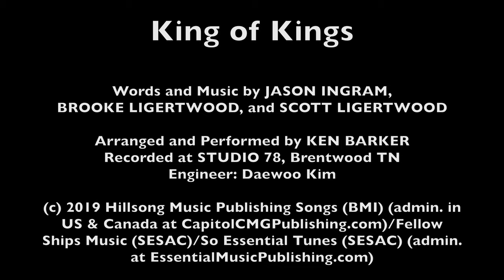King of Kings, Arranged by Ken Barker; Recorded at Studio 78, TN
This best-loved worship song from Hillsong is perfect for use in the Lent/Easter season, as well as for any worship service celebrating the King of Kings and Lord of Lords! The music can be found here: